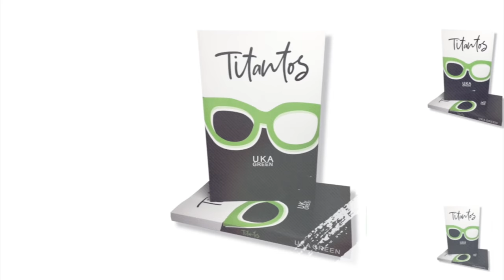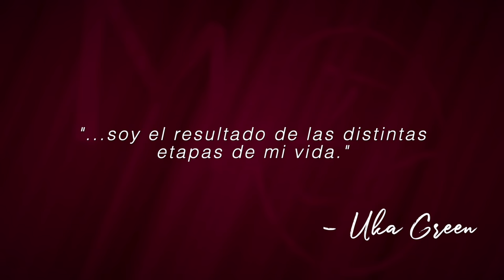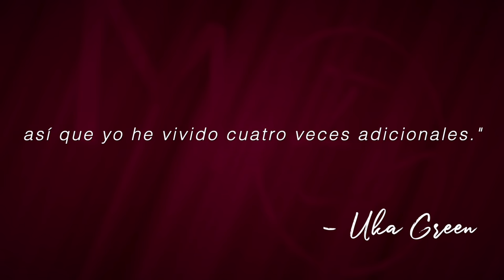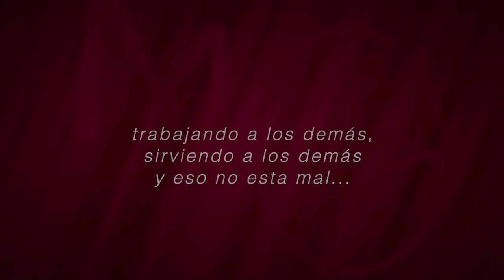MUJER•ES: Uka Green | Imperfectamente Espléndida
Uka Green: Escritora y Relacionista Profesional
Atreverse a ser imperfecta, a no responder a expectativas sociales ni encajar en estereotipos de cómo debe ser una mujer, han sido las cartas de éxito para quien, siendo exitosa en su carrera, desde sus titantos años se lanzó a perseguir y cumplir sueños.

UKA GREEN
Imperfectamente Espléndida

¡Gracias Uka! Por decir que sí sin reparos, por confiar en el proyecto y en el equipo. Gracias mil por siempre estar cerca. Te queremos.